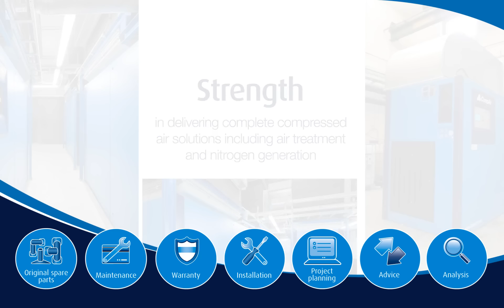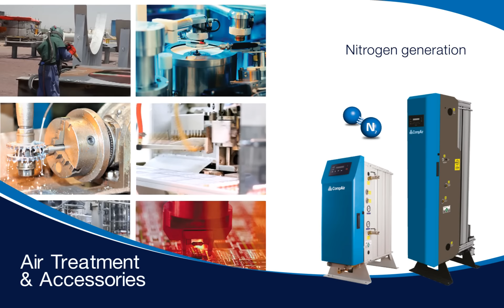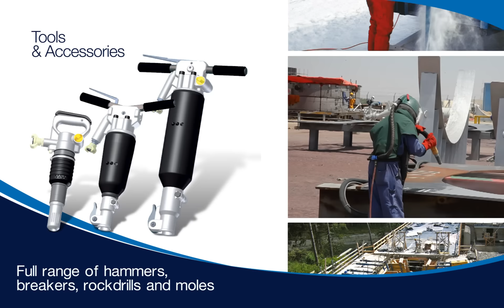CompAir compressors brand overview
This video shows how CompAir combines over 200 years of engineering excellence to provide customers with an extensive range of energy efficient lubricated, oilfree screw & portable (mobile) compressors. watch the video to learn more about the compressed air solutions provided by compair.